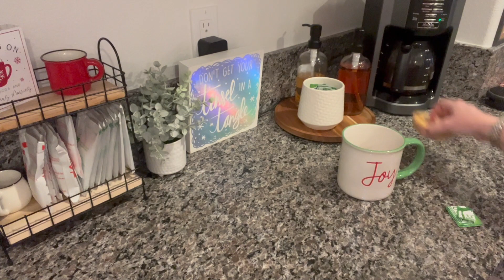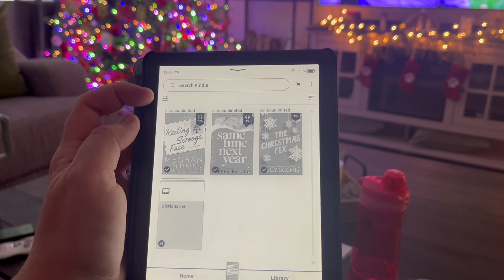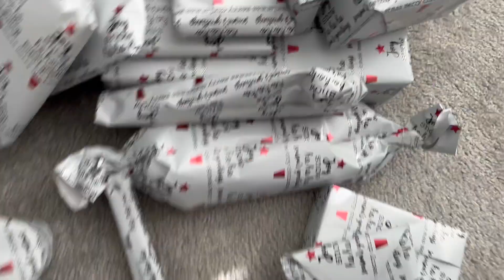A cozy holiday vlog 🎄🍪☕️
Today's video is a cozy holiday vlog that will hopefully get you in the holiday spirit! Thank you for being here.